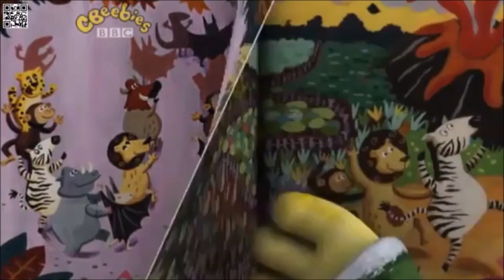The Congo Conga